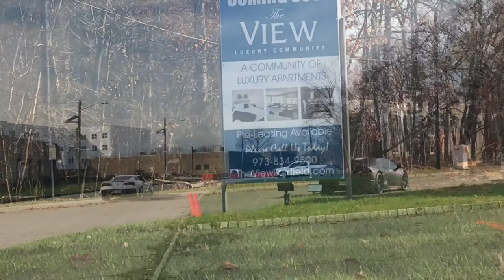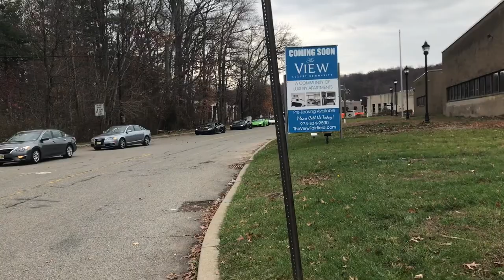Festival Del Toro - All Lamborghini Rally in New Jersey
All Lamborghini Rally - Festival Del Toro in New Jersey!

In this video I film the cars for the rally arriving and leaving.